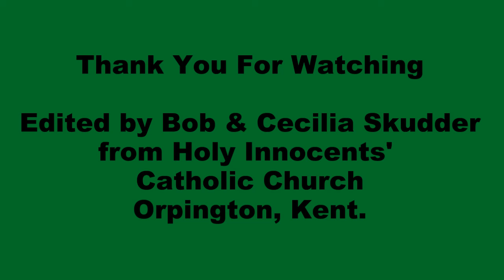Deacon Barry Chalkley's Homily Sunday 13th June 2021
Deacon Barry Chalkley's Homily at the Zoom Family Service at Holy Innocents' Catholic Church